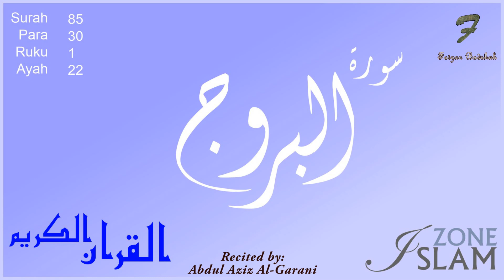085 - Surah Al-Buruj with Arabic Text --- Abdul Aziz Al-Garani